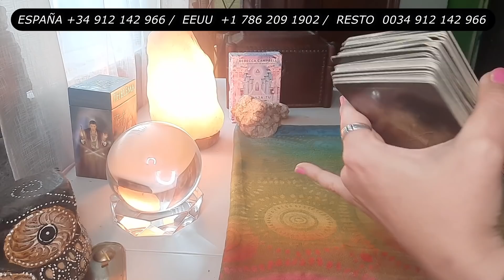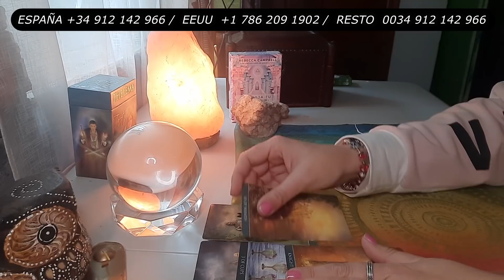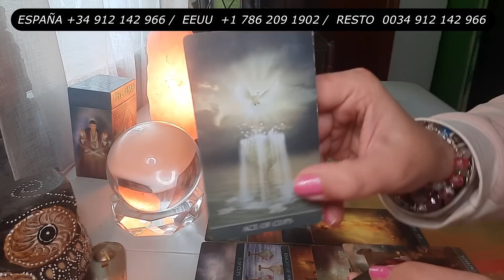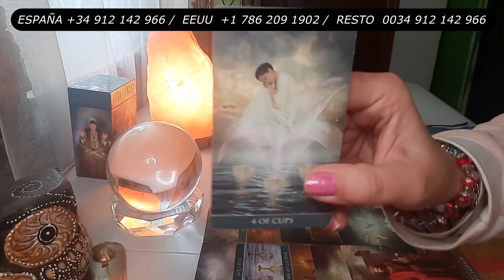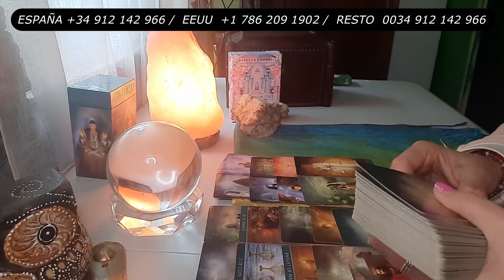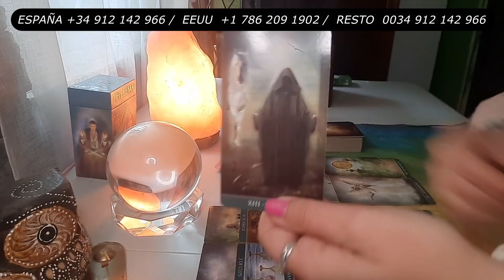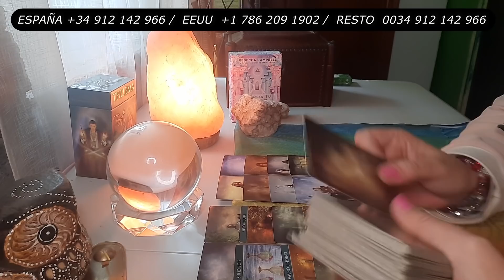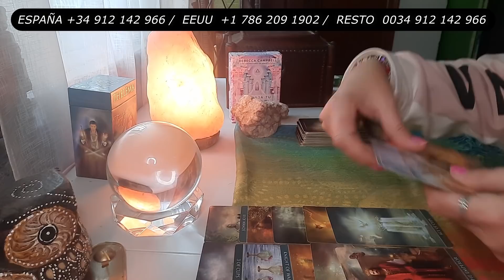ESCORPIO Algo muy Grave se te Oculta 😱 Te quedarás en Shock al ver la Lectura